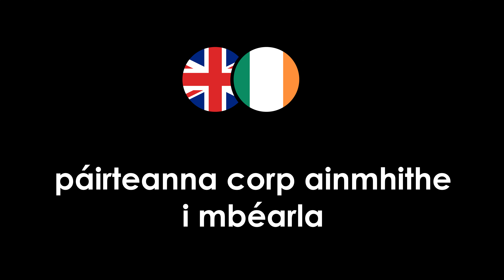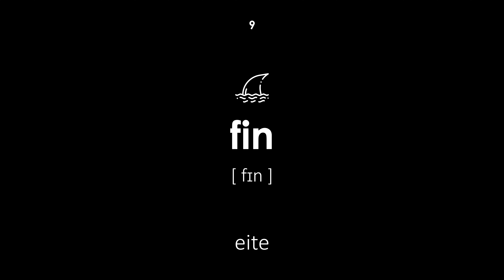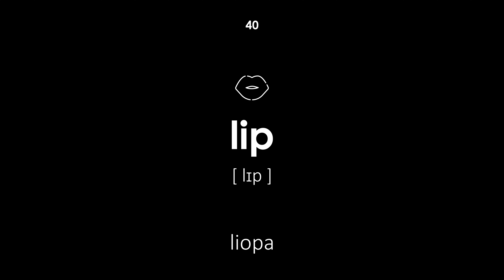Páirteanna de chorp ainmhithe i mBéarla (Guth baineann, cúlra dubh)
Páirteanna de chorp ainmhithe i mBéarla. Trascríobh agus aistriúchán Gaeilge go Béarla do gach focal. Tá an ceacht seo oiriúnach do leanaí agus do dhaoine fásta. Deir an múinteoir na focail i guth baineann.

Loingseoireacht:

00:00 — Tús an cheachta
00:28 — gob
00:34 — comhlacht
00:39 — claw
00:45 — cíor
00:52 — cluas
00:58 — an tsúil
01:04 — fang
01:10 — cleite
01:16 — eite
01:22 — fionnaidh
01:28 — geolbhaigh
01:34 — ceann
01:40 — craiceann
01:46 — cos
01:53 — crúb
02:00 — adharc
02:06 — moing
02:13 — béal
02:20 — " smuit"
02:27 — mũi
02:32 — lapa
02:38 — lann
02:46 — craiceann
02:51 — sliogán
02:58 — smuit
03:04 — an sting
03:11 — eireaball
03:17 — fiacail
03:22 — tentacles
03:30 — teanga
03:35 — proboscis
03:42 — starrfhiacail
03:49 — úth
03:55 — membrane
04:01 — whiskers
04:07 — sciathán
04:13 — olann
04:19 — polláire
04:25 — giall
04:31 — liopa
04:37 — Deireadh an cheachta